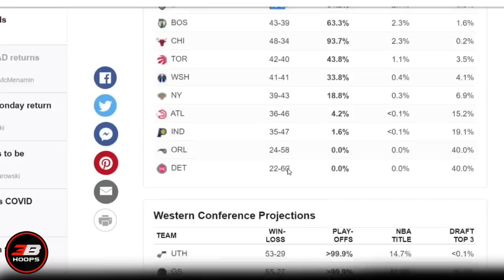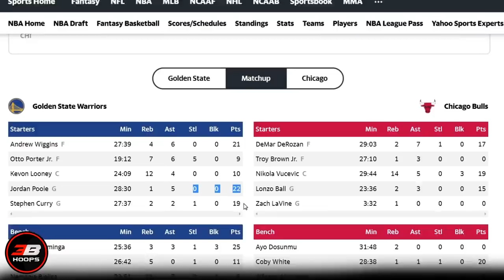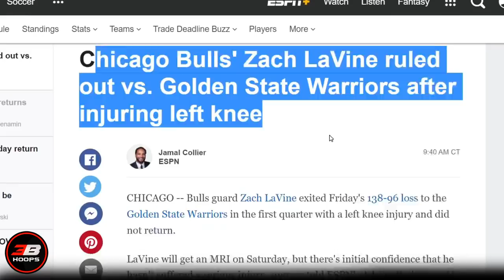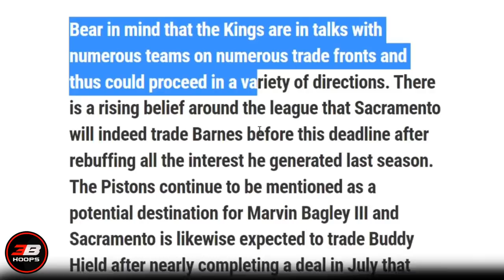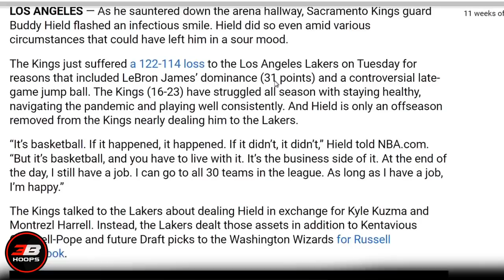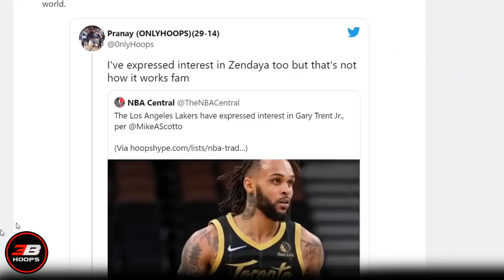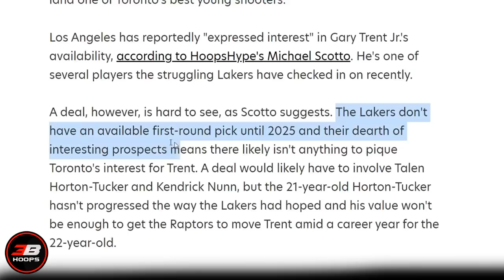Buddy Heild to Lakers, Bakit Mahirap Mangyari? | Warriors nakakuha Big Wins vs Bulls